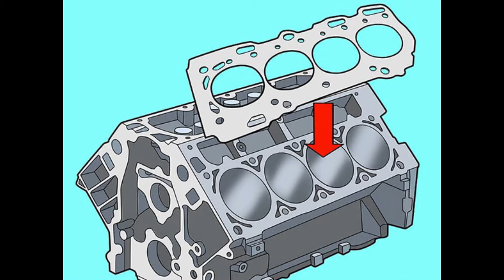Чери Элара , как выставить метки ГРМ